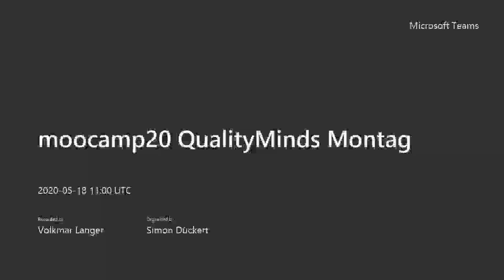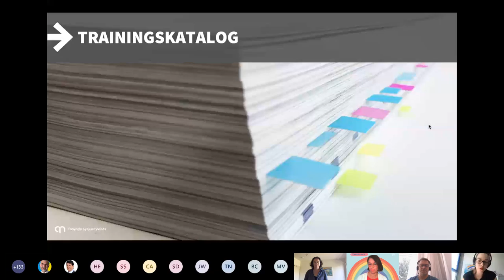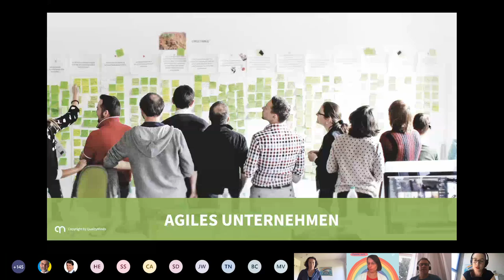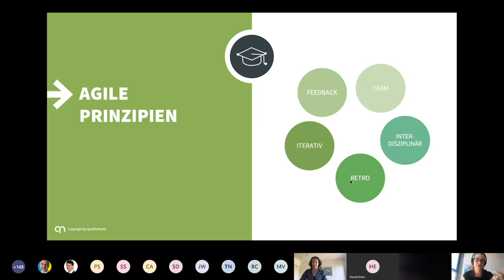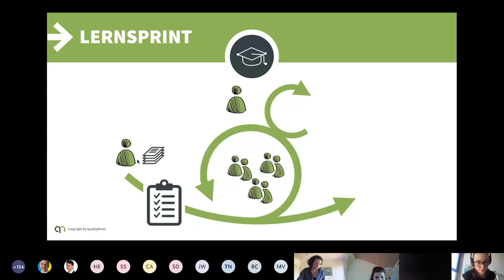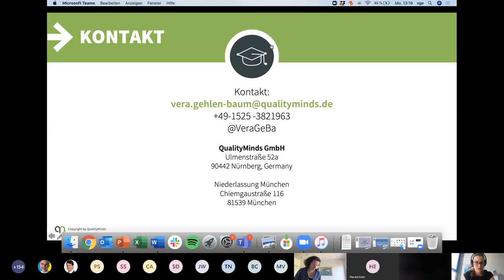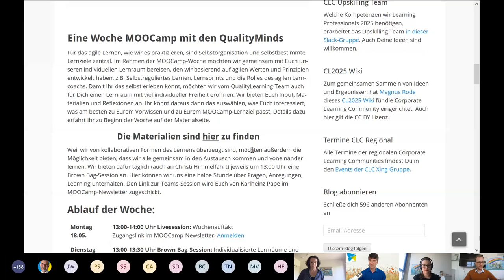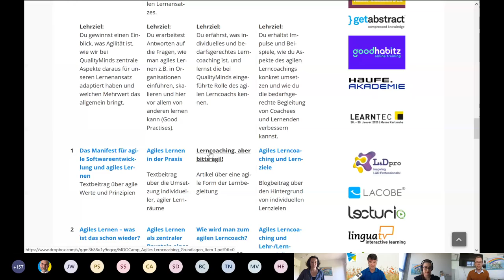Moocamp20 Woche 5 QualityMinds Montag Session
Aufzeichnung der Live-Session in der Woche 5 des MOOCamp 2020 am Montag, den 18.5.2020, zum Start der QualityMinds-Woche mit dem Titel: “Individuelle Lernräume mit agilen Prinzipien öffnen und gestalten”

QualityMinds begleitet das Lernen der eigenen Mitarbeiter mit sog. "LernCoaches". Lernziele sind dabei immer die des Mitarbeiters. Die werden mit dem LernCoach besprochen und mit seiner Hilfe "Lern-Sprints" dazu definiert. Für diese MOOCamp-Woche werden Lernpfade vorgeschlagen , die man sich selbst erarbeiten kann.